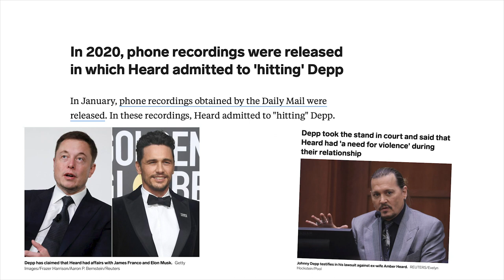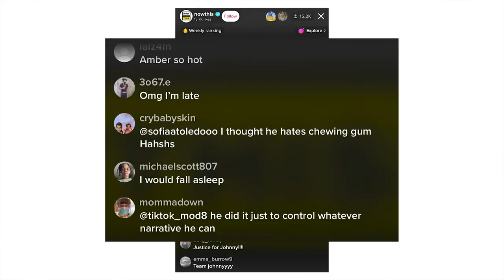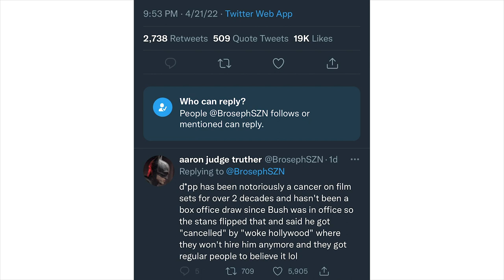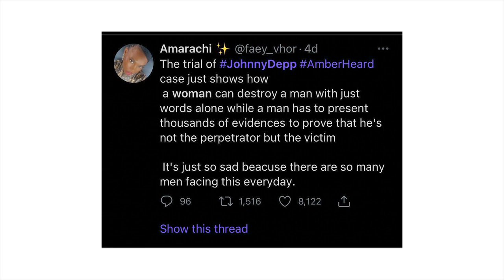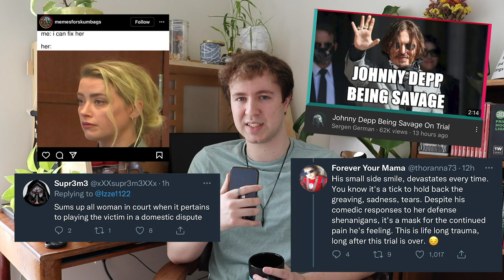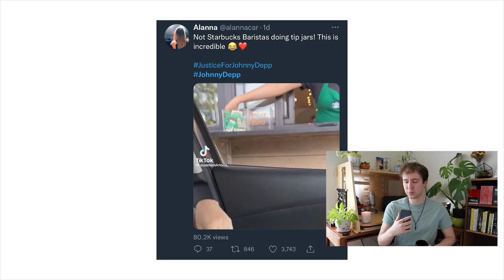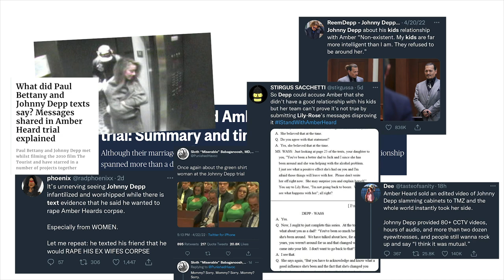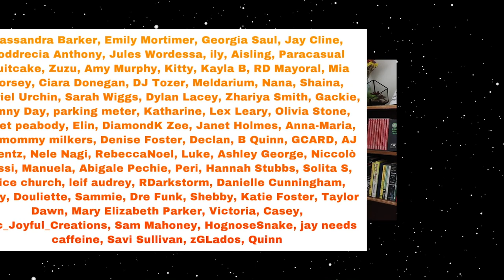How We Discuss Celebrity Culture Has To Change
maybe an ab*se trial needs to be talked about with respect? why is that so hard

[MUSIC]
► Various Nintendo Sources
► Outro Beat: Little Brother

[CHAPTERS]
0:00 Disclaimer, meet Aioli
0:41 Introduction
2:01 The Depp and Heard Backstory
5:15 Fanbase Twitter Conflict
9:05 Gender and MeToo
11:50 Stop Playing Detective
13:41 The Conversation We Deserve Right Now
16:21 Personal Opinions and Where To Share Them
19:16 Final Thoughts
22:37 Outro